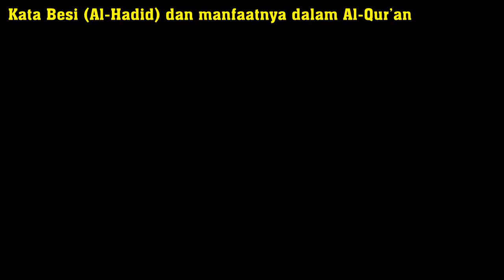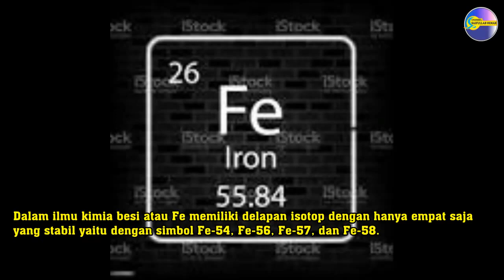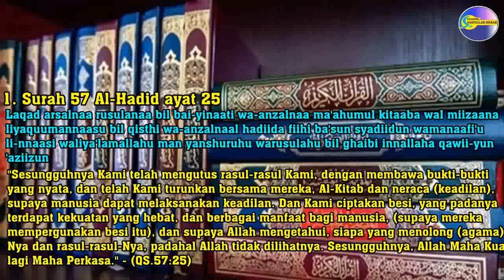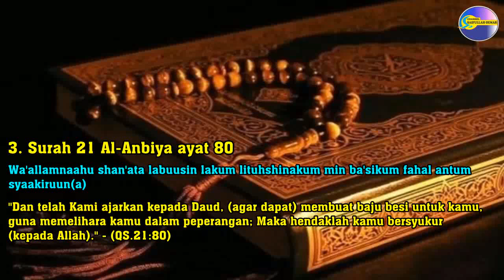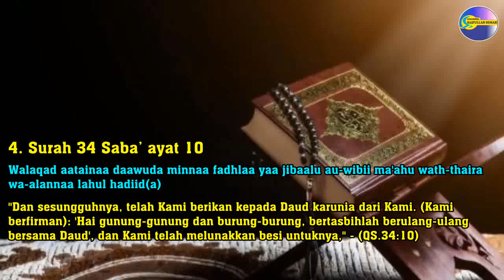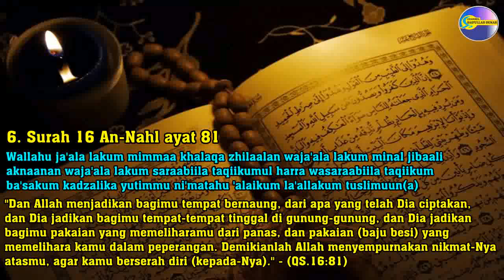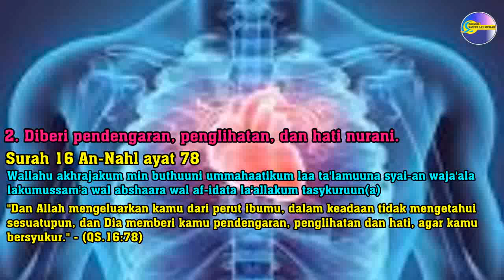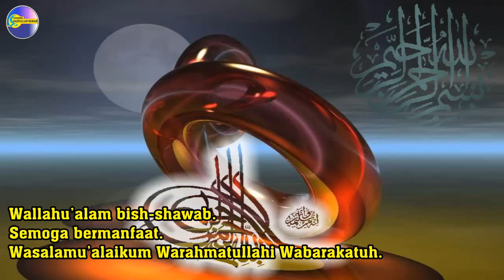Kata Besi (Al Hadid) dan Manfaatnya Dalam Al Qur'an